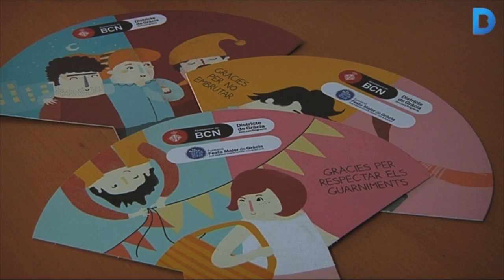Més carrers, més seguretat i millor accessibilitat a la Festa Major de Gràcia d'enguany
Els carrers ultimen aquestes setmanes els guarnits que lluiran els seus carrers durant les festes. Aquest any n’hi ha dos de nous, la Travessia de Sant Antoni, que guarneixen el carrer per primer cop i Providència, que feia dos anys que eren baixa per manca de gent. Els primers, es convertiran en la TravessÍndia de Sant Antoni i Providència serà una illa, tal com explica Manolita Domínguez, presidenta del carrer: “seran palmeres, flors, paraigües d'aquests que hi ha a les platges i una mica tot reciclat, això sí". Més informació